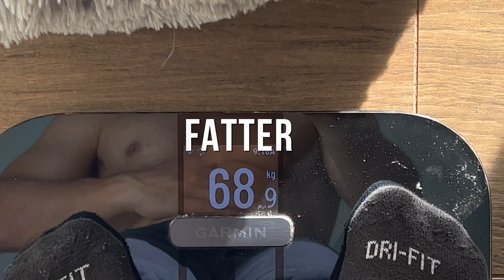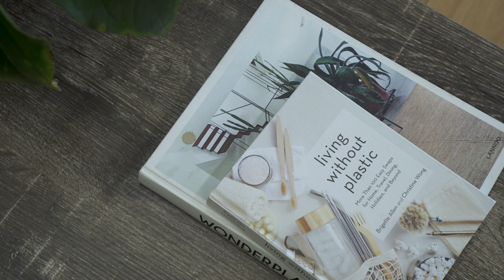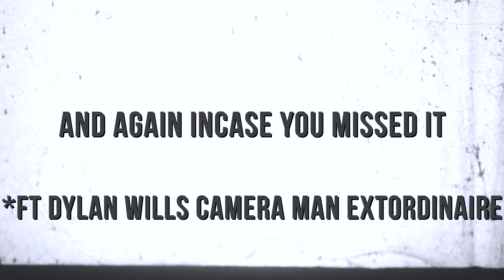Cycling Knee Pain - Patella & Cartilage Irritations | Physio Inc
Patella & Cartilage Irritations in my left knee after Thunderbolts Adventure has cause me to take some mandatory recovery time off the bike. This is an update vid on my progress with Tom Hol(The cycling Physio) from Physio Inc Sutherland.